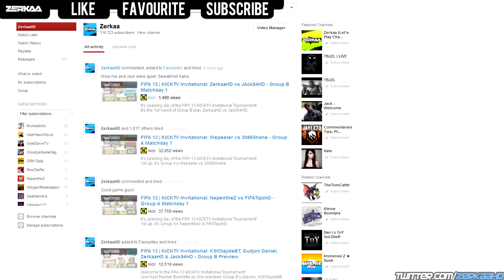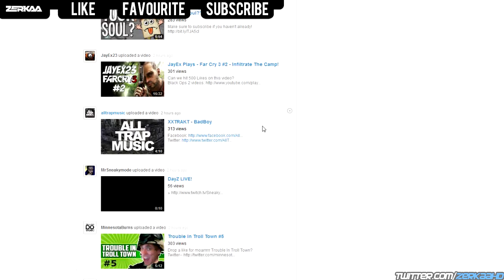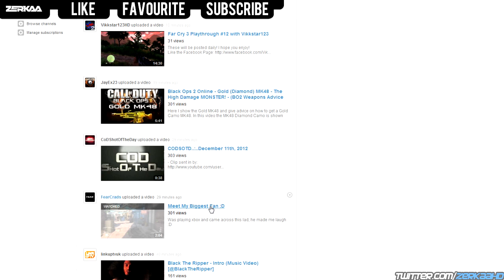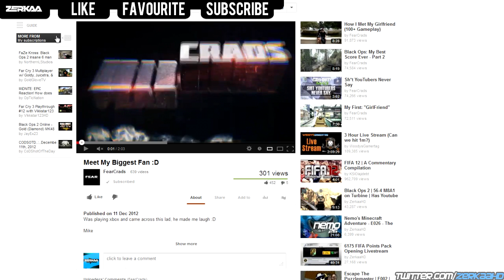Using The New Youtube Layout Effectively